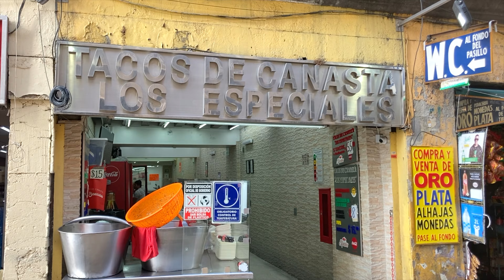EXTREME Mexico City Food Tour - KING of Mexico City’s BEST Tacos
Welcome to Mexico City, Mexico (CDMX)! In this Mexico City travel vlog I take you with me on my Mexico City street food taco tour in search of the best tacos in CDMX. Throughout my day in Mexico City food tour, I tried 10 different and unique Mexican street food tacos. I hope you enjoy my CDMX travel vlog and discover something new about the best Mexican street food spots to try on your trip to Mexico City, Mexico.

I started off my Mexico City street food taco tour near the main square in CDMX called Zócalo (Plaza de la Constitución) to get some tacos de canasta at a place called Tacos de Canasta Los Especiales. Despite being in a popular and touristy area of Mexico City, eating Tacos de Canasta, otherwise known as basket tacos, near Mexico City’s main square was the perfect way to start off my crazy Mexico City Food Tour.

The next stop on my CDMX street food taco tour was to get some Barbacoa tacos at a place called El Toluco. El Toluco is the perfect local spot to get some authentic Mexican Street Food! Right next to El Toluco was my third stop on my Mexico City Street Food Taco Tour to a place called Tacos El Paisa to get some Suadero Tacos. Tacos El Paisa is another local taco spot in Mexico City and has some of my absolute favorite tacos in all of Mexico City. It didn’t hurt that the staff was a lot of fun to hangout with too. Tacos El Paisa is a must visit on any trip to Mexico City and a taco stand you will regret not going to on your trip to CDMX.

After some delicious Suadero tacos, I visited El Pescadito to get some classic Mexican fish tacos. Even though Mexico City is in the center of Mexico, no CDMX taco tour is complete without some fresh fish tacos. Next on my Mexico City Food Tour I got some more local Mexican street food at Tacos Hola El Güero to try some Tacos Guisados. To me, tacos guisados are those Mexican Tacos that taste like they are made with love in a cozy kitchen. After enjoying some classic Tacos Guisados the next stop on my Mexico City Street Food Taco Tour was to one of the best food markets in CDMX called Mercado Medellin (Medellin Market). Within Mercado Medellin are tons of places to buy fruit, vegetables, meat, and tacos. My first stop inside Mercado Medellin, and the next stop on my CDMX travel vlog, was to Meche y Rafael to try some Carnitas Tacos. LET ME TELL YOU, these Carnitas Tacos are a MUST on any food tour in Mexico City, they were SO good! Right after a delicious Carnitas Taco, I walked through the market to Moloch Cochinita Pibil for some Cochinita Pibil tacos, which originate from Yucatan Mexico.

After leaving Medellin Market, I decided to switch things up for the next stop on my Mexico City Street Food Taco Tour by going to a vegan taco spot called Por Siempre Vegana, which translates to Always Vegan. After enjoying a delicious vegan taco, the next stop on my CDMX taco tour was one that I had been looking forward to all day. The next stop in my Mexico City travel vlog was to Taqueria Los Parados for some Tacos Al Pastor! Tacos Al Pastor are one of the most popular (and delicious) types of taco in Mexico, and are often my favorite type of Mexican Street Taco! The last stop on my Mexico City Street Food Taco Tour was to Hayito Tacos Arabes, for some Tacos Arabes. Tacos Arabes are another unique Mexican street taco that was influenced by immigrants from Arabic speaking countries.

After 10 delicious and unique tacos around Mexico City, I can confidently say that a street food taco tour is an incredible way to explore CDMX and get to know the culture. I hope you enjoyed my Mexico City Travel Vlog and get the chance to enjoy all of Mexico City’s incredible tacos.

0:00 Intro
1:11 Canasta Tacos
2:44 Barbacoa Tacos
4:57 Suadero Tacos
10:16 Seafood Tacos
12:32 Guisados Tacos
14:27 Carnitas Tacos
17:11 Cochinita Pibil Tacos
19:04 Vegan Tacos
21:03 Al Pastor Tacos
22:52 Arabes Tacos

If you are new to my channel, Welcome! My name is Matt and at the beginning of 2021 I decided to QUIT my job to pursue my dream and travel the world. In this video, I take you with me as I eat my way across Mexico City, Mexico in search of Mexico City’s best street tacos!

If you enjoy my content, you can help support my adventures